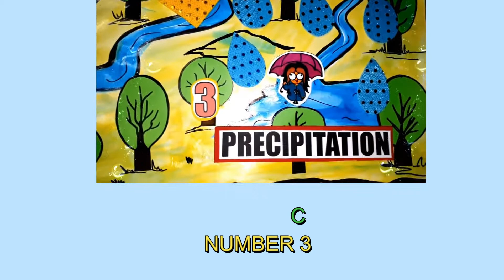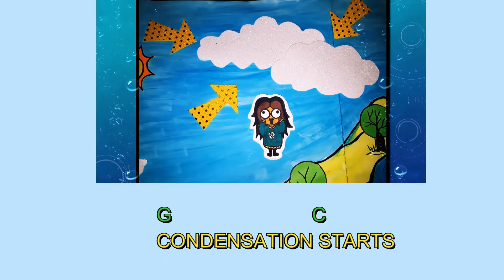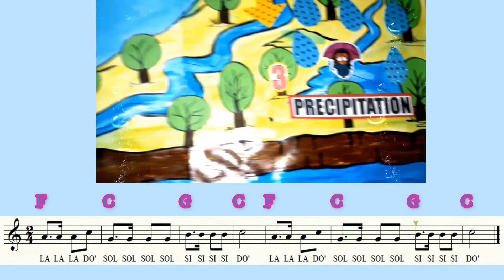WATER CYCLE - Cumbia del ciclo del agua EN INGLÉS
WATER CYCLE (CICLO DEL AGUA) es una canción  creada para los y las niños y niñas de la Escuela de Barranco amarillo en Punta Arenas.